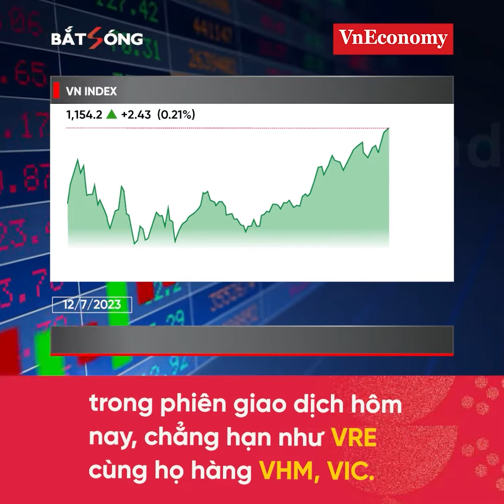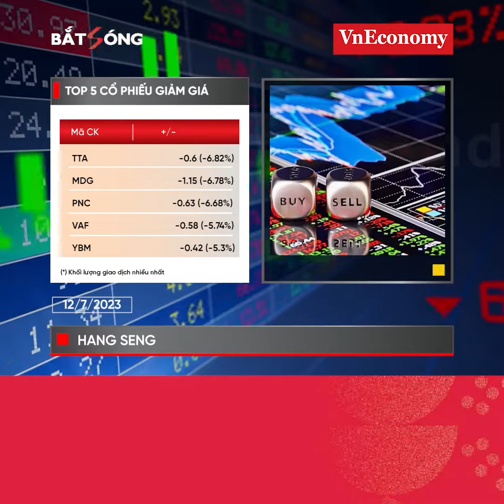Bản tin Bắt sóng Chứng Khoán 12/07/23 | VnEconomy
Doanh nghiệp báo lãi tăng cao
Cổ cánh phấn khởi, ào ào phi lên